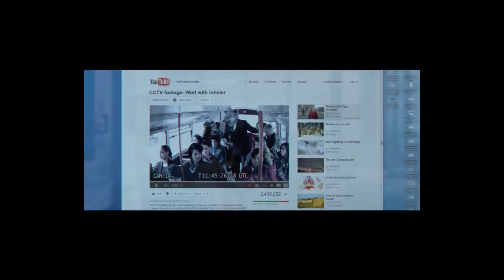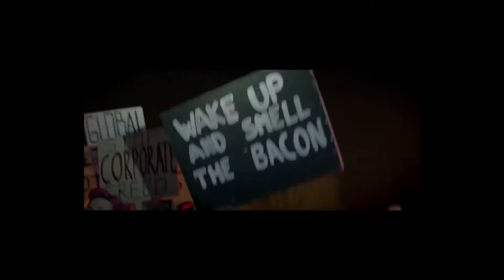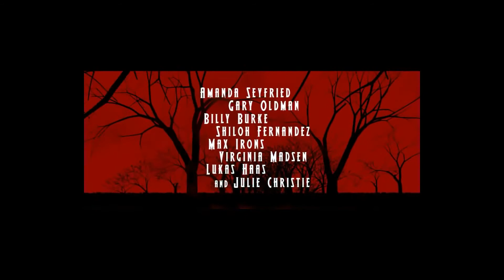Introduction to Cultural Theory and Popular Culture - Week 01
In this first video, you're introduced to themes we'll be looking at for the rest of the course. Visit chrisrichardson.dev/popculture to complete the questions.